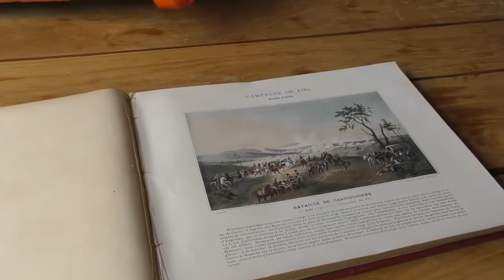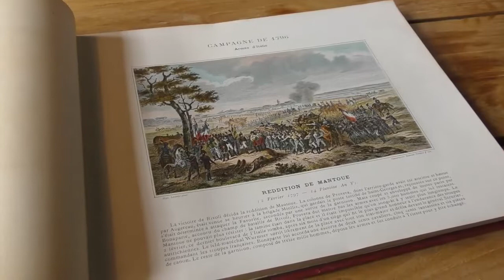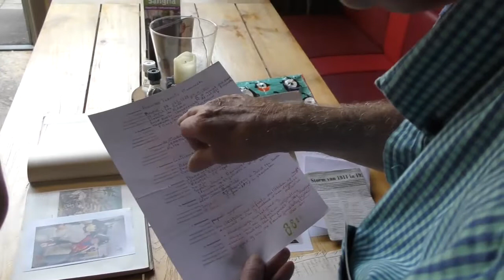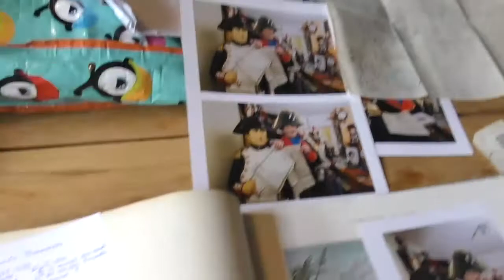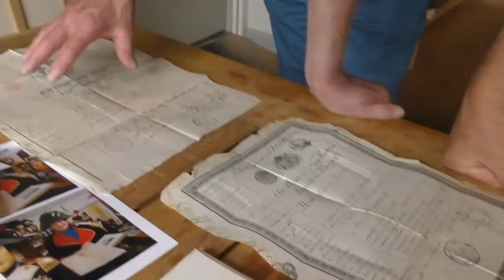Kees van der Zwan De paspoorten uit de Napoleonese tijd